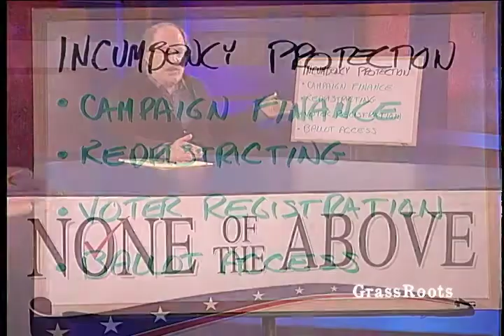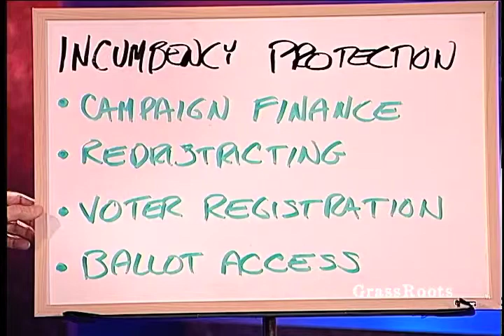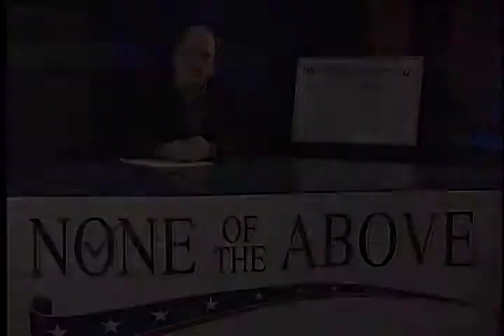Incumbency Protection Ep 3.3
A discussion of the 4 major elements of incumbency protection that make it virtually impossible to mount successful election challenges, particularly for Congress.

Additional episodes of None of the Above are available at " Also check out " a roadmap to the creation of an effective competitive third party in America.